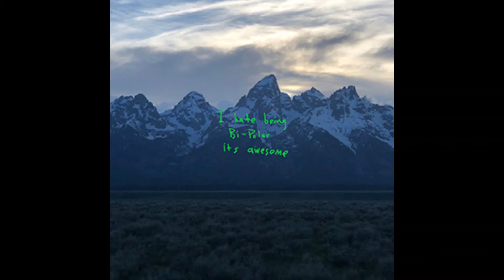Ep. #5: Kanye West: A Deep Dive with Meghana Potta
Kanye Omari West needs no introduction. However, much of the discourse surrounding him tends to focus on his public antics and polarised perception in the eyes of the media and consumers of music alike, which overshadows the fact that the man is a one-of-a-kind manic creative genius. His impact on music is undeniable and with every one of his releases, we feel the ground beneath our feet shift ever so slightly.  We were joined by fellow music nerd and frequenter at the Church of Ye, Meghana Potta, to talk about why we are so obsessed with his music and how Kanye's discography has impacted our lives. We went over his nine core studio albums and two collaborative albums with Jay Z and Kid Cudi in chronological order and talked about how each one stacks up in the wider context of his catalogue.

Intro                                                        0:00
The College Dropout                            5:00
Late Registration                                  12:39
Graduation                                             19:19
808s & Heartbreak                                25:00
My Beautiful Dark Twisted Fantasy   34:20
Watch The Throne                                45:40
Yeezus                                                    51:50
The Life of Pablo                                  1:01:05
ye and Kids See Ghosts                       1:14:30
Jesus is King                                         1:27:00